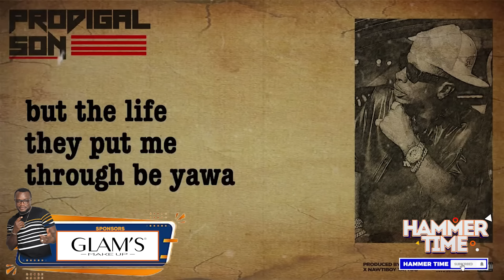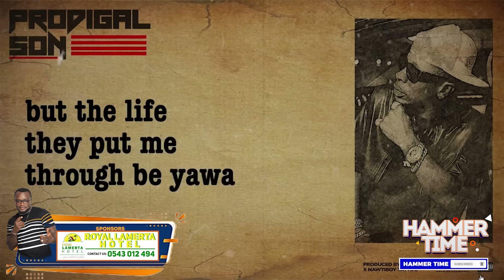Prodigal son Shatta Wale should try and sort out the mother _ Abrewa Mafia tells Hammer Nti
HammerTime brings to you all the answers to the questions you have always wanted to ask Ghanaian music legends. How they started and their journey so far including the beautiful and tough moments.

- Hammer Time